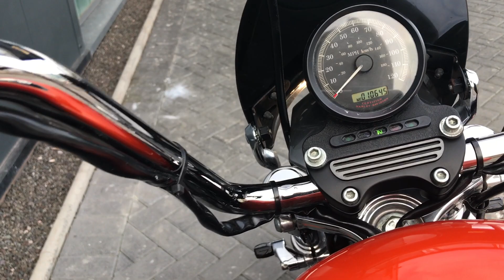2004 HARLEY-DAVIDSON SOPRTSTER HUGGER CUSTOM ORANGE | VANCE & HINES @ WCHD, Glasgow, Scotland